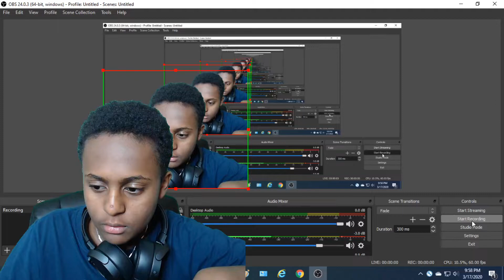WOODY VS CHUCKY - Cartoon Rap Battles - REACTION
In this video I will be doing a WOODY VS CHUCKY - Cartoon Rap Battles - REACTION. Hope you guys enjoy the video.